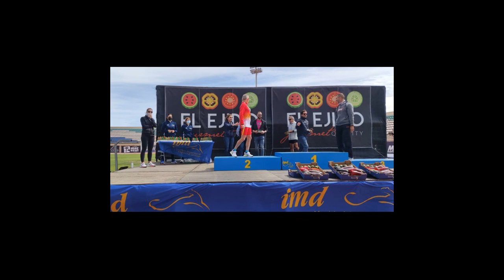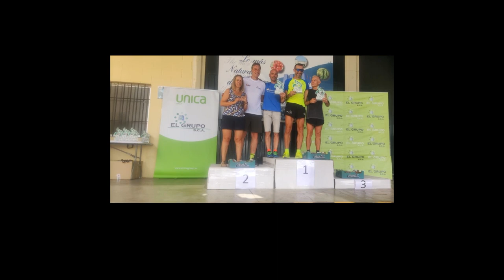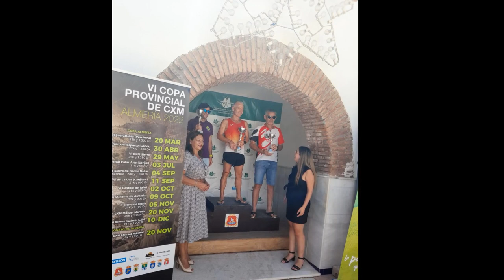Fotos Deporte Albuñol 2022